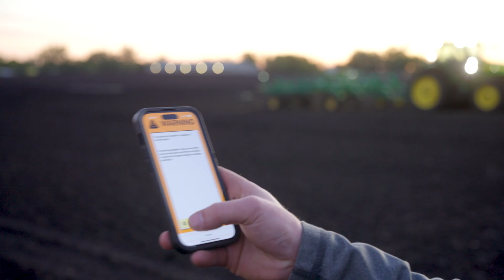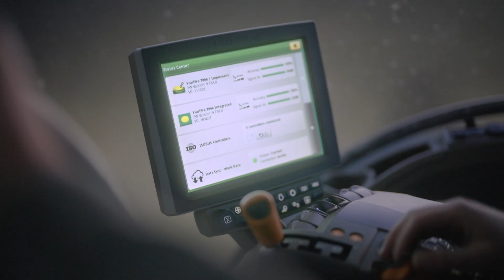Harvesting Innovation: New Frontiers in AgTech with John Deere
Madeline Ruid, Research Analyst at Global X, explores the next-gen technologies addressing farmers' everyday challenges at the John Deere testing facility located in Bondurant, Iowa.